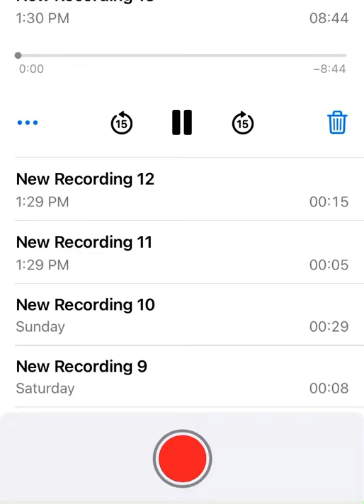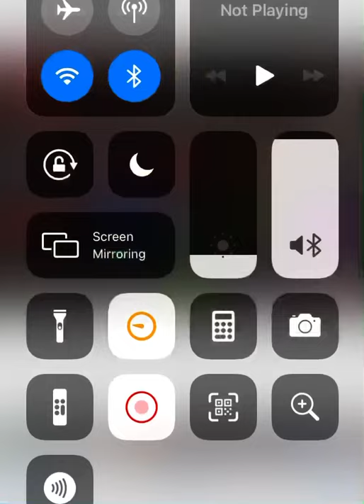BARB WIRE COMIC BOOK MOVIE REVIEW